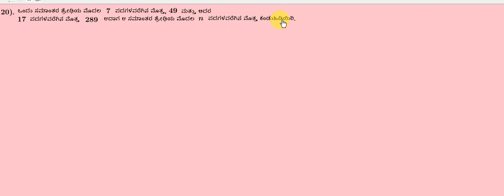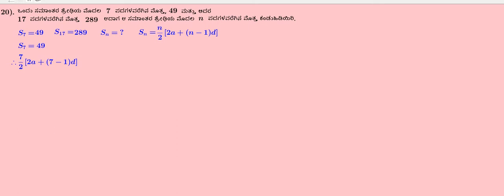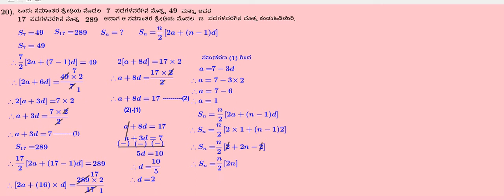Arithmetic Progressions ಸಮಾಂತರ ಶ್ರೇಢಿಗಳು । 10ನೆ ತರಗತಿ (ವಿಡಿಯೊ 14,ಸಮಸ್ಯೆ 20)